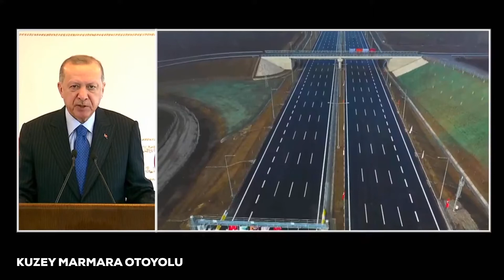Sakaryamızı geleceğe taşıyoruz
2021 nice hizmetlerin Sakarya’yla buluştuğu bir yıl olacak
Başkan Ekrem Yüce, 2020 yılını değerlendirdi. Koronavirüs salgını ile mücadelenin yanı sıra hizmet ve yatırımları da 2020 içerisinde tüm hızıyla sürdürdüklerini ifade eden Başkan Yüce, 2021’nin sağlıklı günlerde Sakarya’yı yeni eserlerle buluşturacakları bir yıl olmasını temenni etti. Yüce, altyapı ve üstyapı çalışmaları, tarım, ulaşım, çevre, spor, eğitim ile kentsel tasarım ve cadde yenileme projeleri ile 2021 yılında da Sakarya’ya nice eserler kazandıracaklarının altını çizdi.